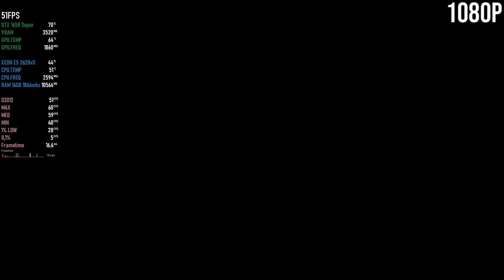Ghostwire: Tokyo | GTX 1650 Super | Xeon 2620 V3 | 1080p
Ghostwire: Tokyo | GTX 1650 Super | Xeon 2620 V3 | 16GB - 1080p

⏱ Timestamps ⏱

00:00 - INTRO
00:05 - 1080p Ultra - Native Resolution
04:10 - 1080p Ultra - TSR Ultra Quality
07:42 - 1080p Ultra - FSR Ultra Quality

MoBo: KLLISRE X99
CPU: Xeon E5-2620 V3
RAM: KLLISRE 2x8GB 2666Mhz
VGA: Galax GTX 1650 Super EX 4GB
PSU: EVGA 450B 80 Plus Bronze
SSD: KINGSTON 480GB
HDD: HITACHI 1TB
HDD: SEAGATE 250GB
CPU Cooler: Cooler Master Hyper 412R
Case: COUGAR SOLUTION 2
Monitor: Samsung T24C310 24"
SO: Windows 10  PRO 64bits v20H2